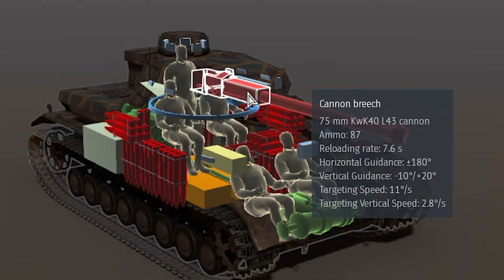It's Duck hunting Season!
Today we're gonna play a very special German Plane!

Now the Hs 129 B-3 aka "The Duck" has a very prominent feature... its 75mm cannon. Now this beast penetrates up to 163mm from above at a battle rating of 2.0!
But how overpowered is the Duck really?

Also yes I have returned :3

0:00 Intro
0:32 Quack
7:16 Conclusion
7:28 Outro